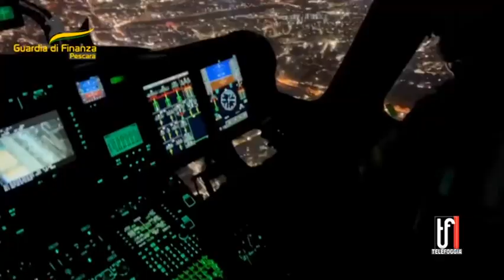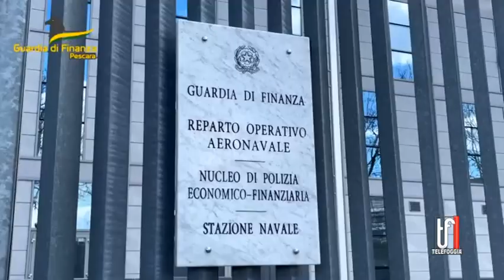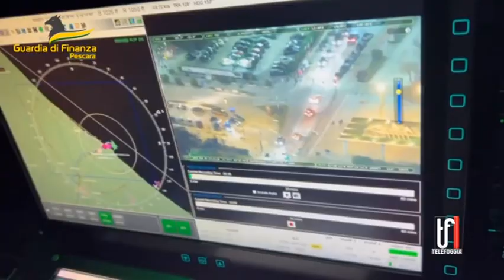Blitz a Pescara contro la mafia foggiana, arresti e sequestri